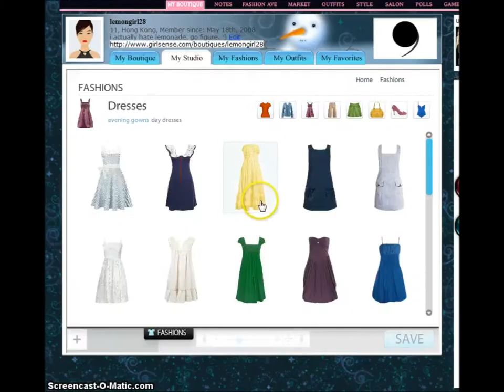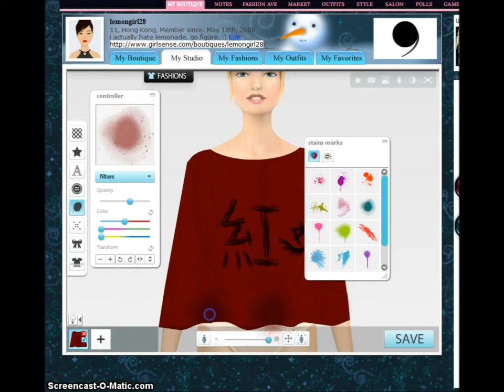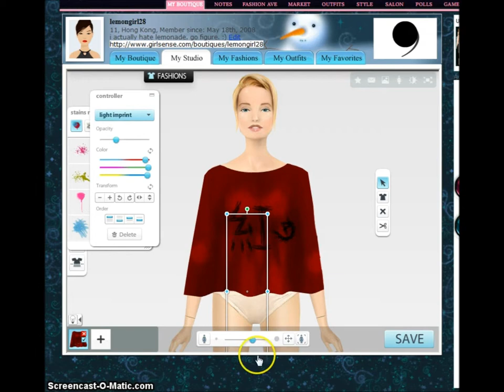Red poncho w/ a Chinese character on girlsense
Visit lemongirl28 on Girlsense.com. Now! :)
Those curlicues aren't part of the character, and this character is in traditional Chinese.
( I'm from Hong Kong, not the mainland which uses the simplified version.)
P.S. This character means 'red'! :D